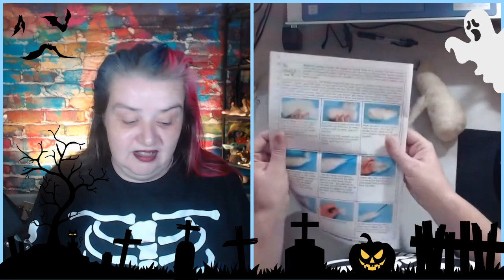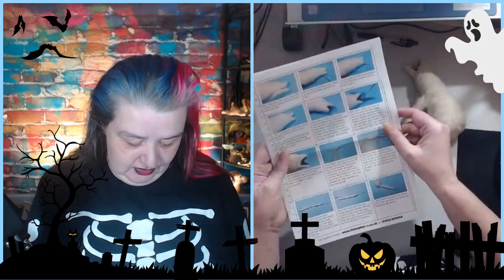LIVE Needle Felting the Makerss WOLF kit part 2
Come join our usual Sunday live felt along. And join in the chat perhaps ??